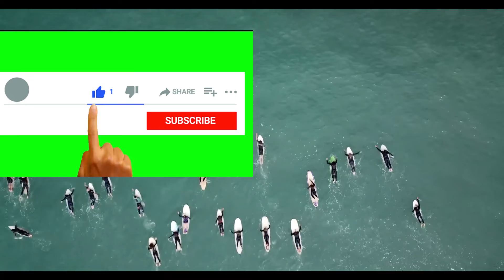top two headed animals in the world